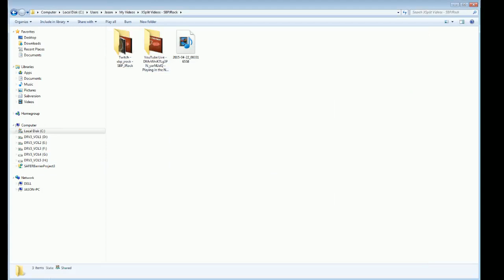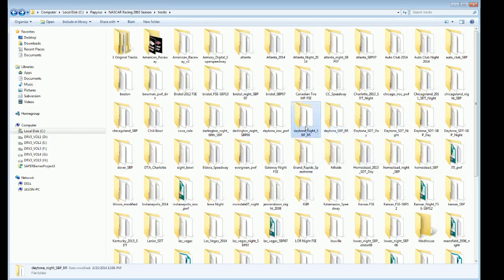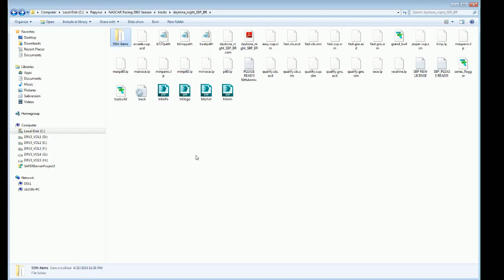Remove Gold 50th Anniv items from SBP Daytona tracks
This video will explain how to remove the gold 50th Anniversary items from both the day and night versions of the SBP Daytona tracks.